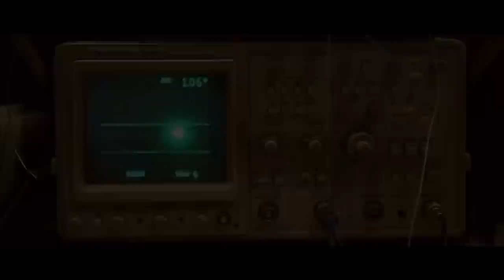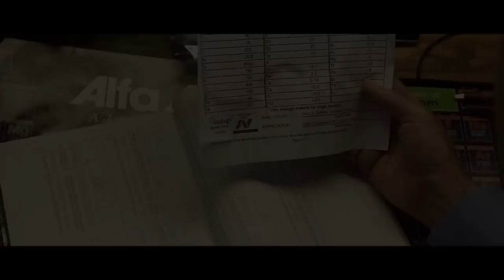Patient Seventeen Trailer #1 (2017) | Movieclips Indie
Patient Seventeen - Trailer #1 (2017): Check out the new trailer directed by Jeremy Kenyon Lockyer Corbell! Be the first to watch, comment, and share Indie trailers, clips, and featurettes dropping @MovieclipsIndie.

A surgeon claims he has the ability to remove highly advanced, nonhuman nanotechnology implants designed to manipulate the human race from people's bodies.